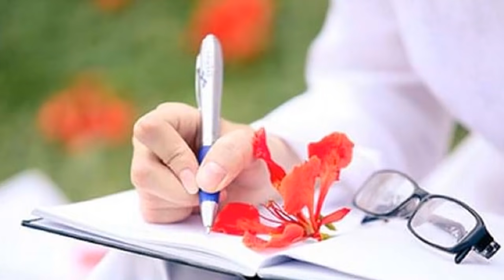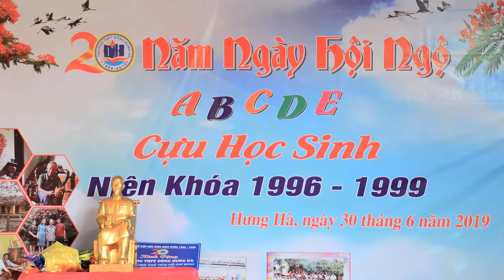NS Tuyết Tuyết soạn lời và biểu diễn bài hát văn Thăm Lại Trường Xưa tặng Trường THPT Đông Hưng Hà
“ Về thăm lại trường xưa lớp cũ
                           Gặp Cô Thầy,gặp bè bạn thân thương
                                Gợi cho Em bao kỉ niệm vấn vương
                         Dâng một khúc hát Văn mừng trường đổi mới! “

“ THĂM LẠI TRƯỜNG XƯA “ là cảm xúc của Tuyết Tuyết trong dịp hội ngộ , họp mặt và tri ân Thầy Cô nhân dịp kỷ niệm 20 năm ngày ra trường của các cựu học viên khóa 1996 – 1999 trường PTTH Đông Hưng Hà – Thái Bình .
Trở lại mái trường xưa thân yêu với bao kỉ niệm đẹp tuổi học trò , biết bao cảm xúc không thể nói hết thành lời … Mượn tiếng đàn ,tiếng hát, Tuyết Tuyết dâng lên các thày cô những tình cảm chân thành, yêu thương , xúc động và lòng biết ơn vô bờ bến !!!
                “ Chúng em chúc Cô Thày mạnh khỏe
               Sự nghiệp trồng người , đẹp mãi mai sau “

Có lẽ đây không chỉ là cảm xúc của riêng Tuyết Tuyết mà còn là của rất nhiều các bạn thân yêu , của các anh , chị , cô chú , hay các em đã đang được nhận những sự dạy bảo ân cần , chan chứa tình thương yêu của các Thày Cô .
Kính chúc Thày Cô luôn luôn mạnh khỏe , luôn mãi ghi công ơn Thày Cô !